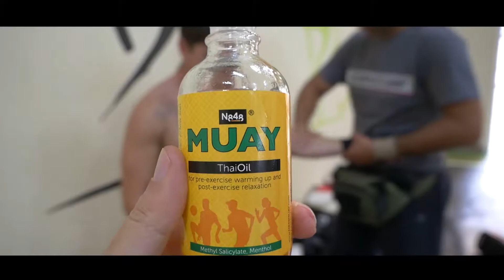Vlog Muay Thai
Acompanhei uma equipa de Muay Thai num campionato Nacional :D

MI6

PANASONIC G80

YI II 4K plus

DJI SPARK

NOVO PRE?O SPARK COMBO 536€  nesta link...so clicar na link adicionar ao cesto (podem fazer o login depois) no cesto adicionar o cupon "SparkC"

Rode Video Micro:

If you like this video and like to Donate (and help me buy a tesla), here is a link :

Many thxs